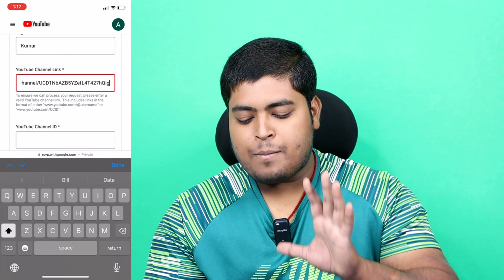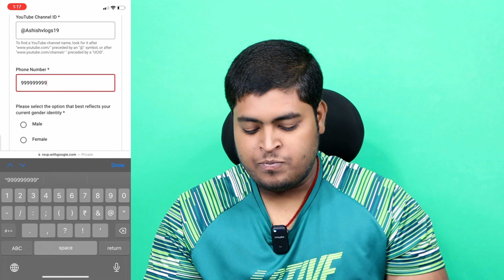Youtube Creator Collective 2024 registration Link | How to attend youtube event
Hello Dosto aaj ke is video me maine apko bataya hai ap Youtube creator collective event me kaise attend and registration kar sakte ho,2024 me youtube creator collective event hone ja rha hai jo ki apke hi city me hoga to ap kaise apne favourite youtuber s mil sakte ho and youtube ke event ko join kar sakte ho.

Topic cover:-
Youtube creator collective event 2024
How to attend youtube creator collective event 2024
2024 outube event attend
Creator collective event ko attend kaise kare